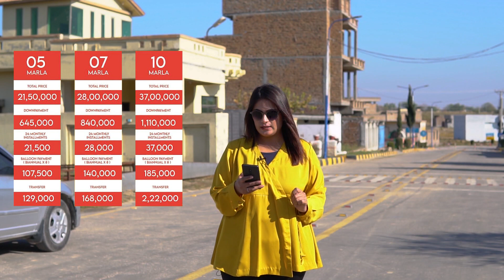Park Town | Emerging society with best rates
It is located next to the CPEC route, Fateh Jang Road, and Rawalpindi Ring Road. The society is planned and designed to provide a central location near Islamabad and Rawalpindi
20-Minute Drive from Islamabad
5-Minute Drive From CPEC Route
10-Minutes Drive from Islamabad International Airport

Park Town is designed with luxury living in mind and a focus on community. Park Town provides international standard facilities and services like wide roads, green belts and modern sewerage system, school, and commercial complex. The 24 hours security service with the help of continuous CCTV surveillance, protects society. This residential project is equipped with everything for modern living.